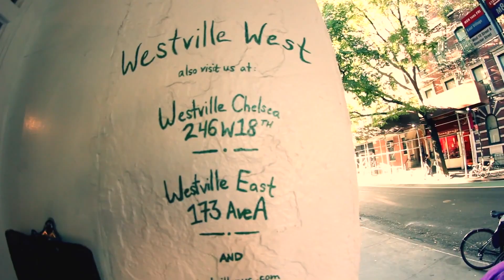Tannaci Wheelbase NYC Episode 1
Riviera Enthusiast Dave Tannaci hits up the streets of NYC with Wheelbase editor at large, Marcus Bandy to hook up with friends and roll in The Broadway Bomb with style...stay tuned for upcoming episodes